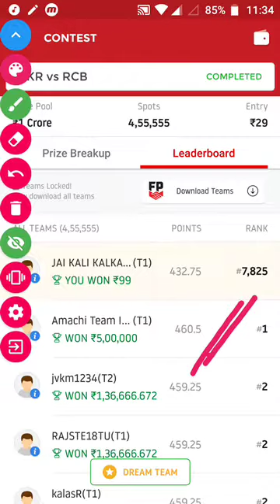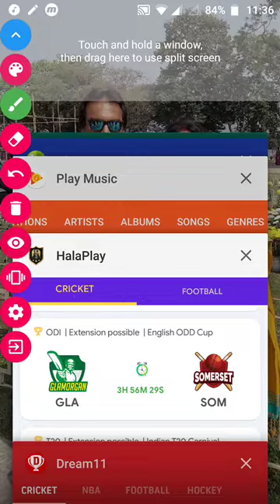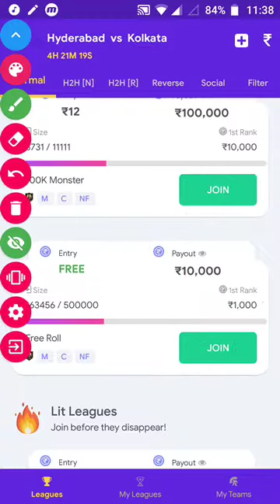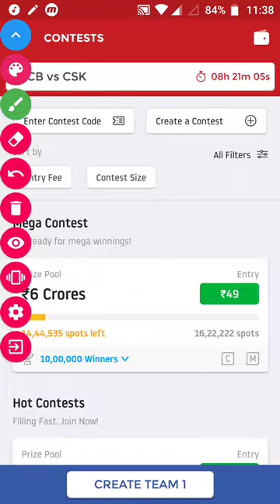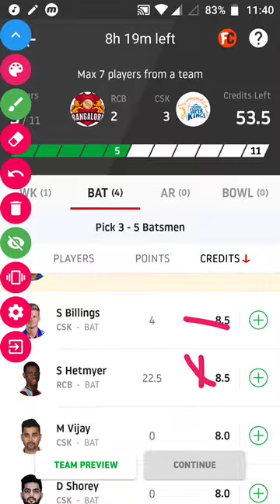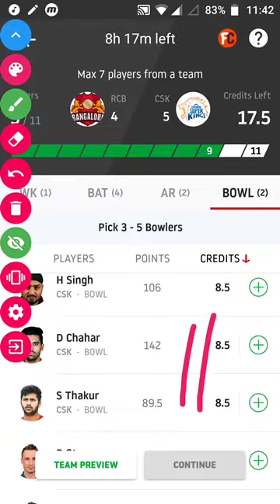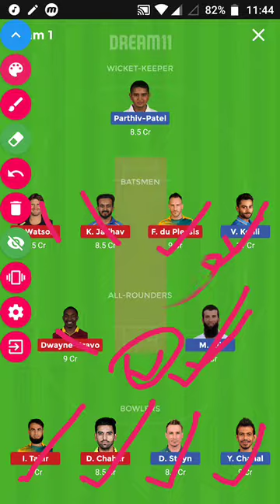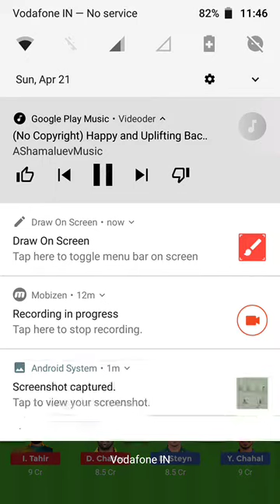RCB vs CSK Team Dream11 Today's IPL Match 22 April 2019🛑 100% Predicted